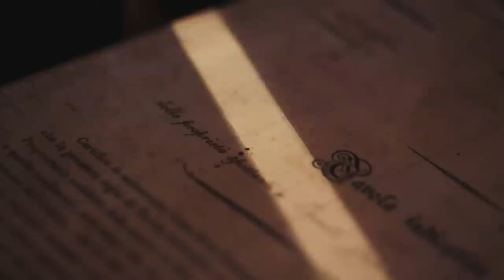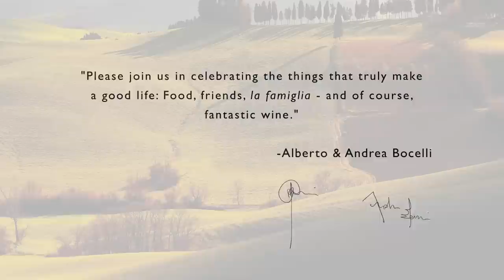Bocelli Family Wines Bottle Signing